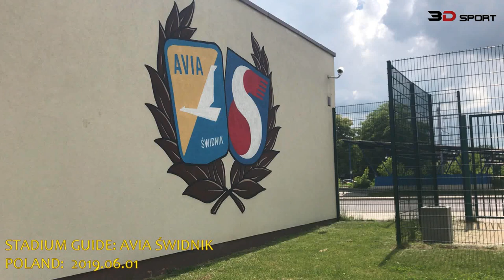Stadium Guide: Avia Świdnik [Poland]. 2019-06-01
3 Liga: Avia Świdnik - Hutnik Kraków 1-1